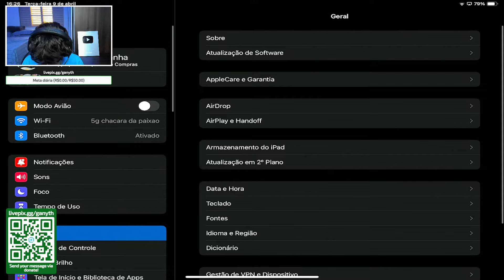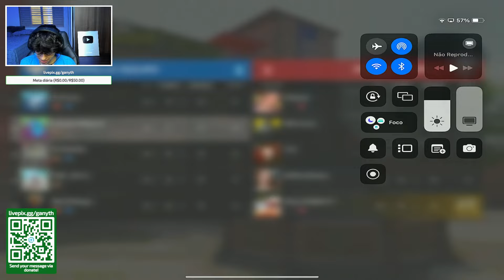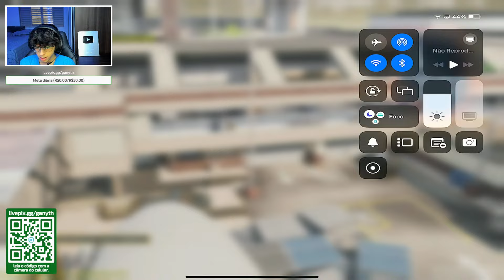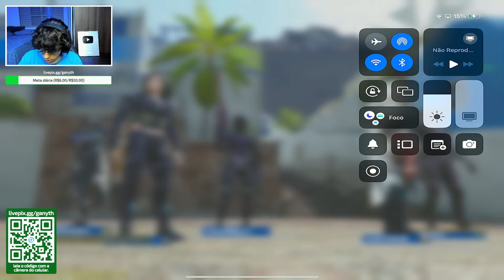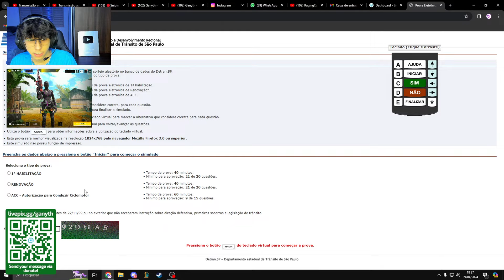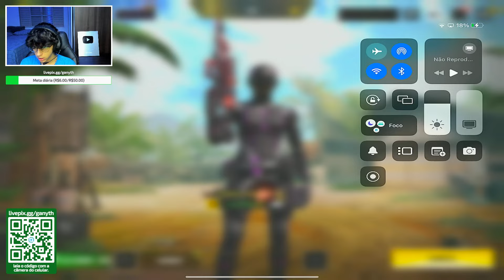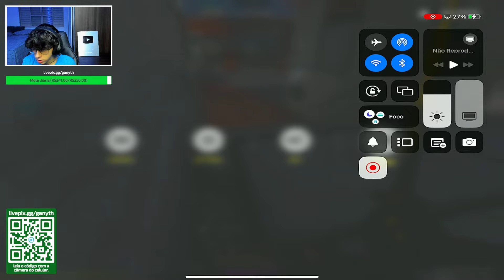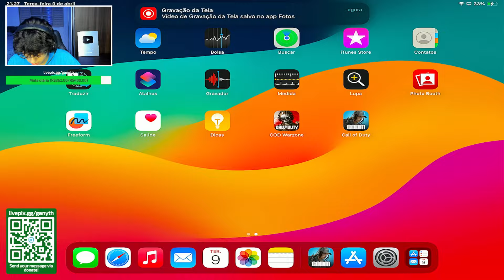🔴Sniping on Legendary Ranked in Search and Destroy!!